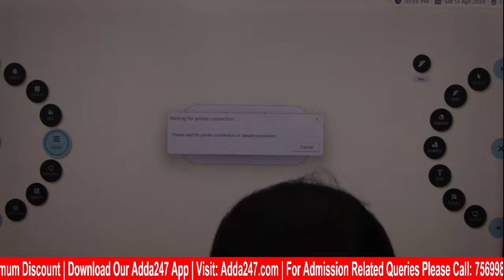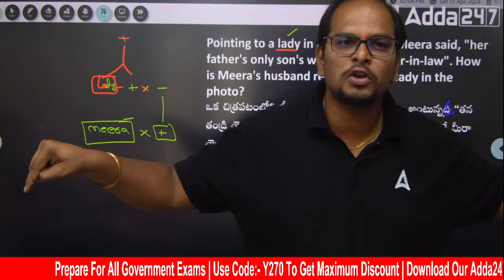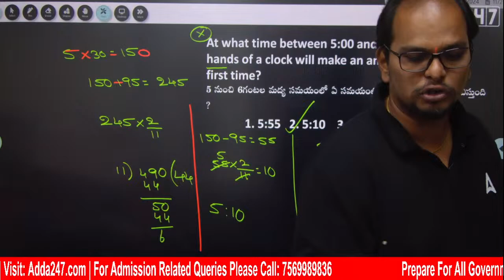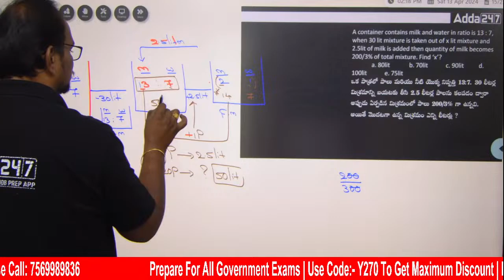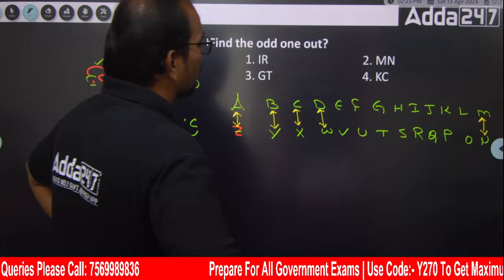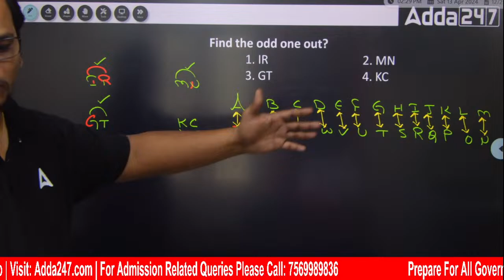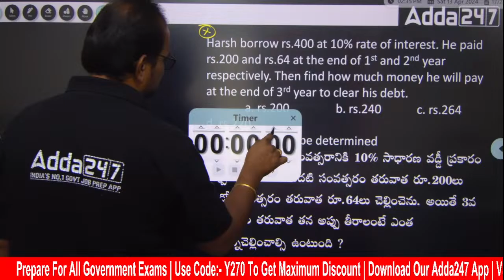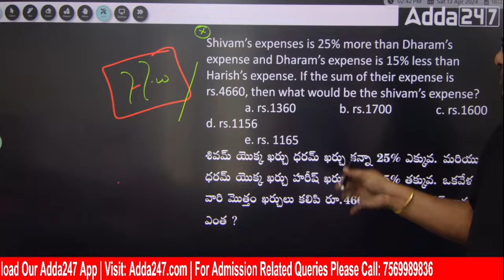TSPSC Group 1, 2 and Group 3 | Mental Ability and Data Analysis In Telugu #5 | Adda247 Telugu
In this Session, We will discuss the most important Mental Ability questions, those could be asked in group 1, 2 Group 3 Exam 2024. If you are preparing for TSPSC Group 2 2024 exam, then you must have to command on Mental Ability and Data Analysis section to crack the TSPSC Group 1, 2 and Group 3 Exam 2024. We discuss Each and every important Mental Ability questions and their solutions in Telugu.

👉 Mission RRB 2024 | Complete Live Batch for RRB Technician (Gr1 & Gr3) & ALP (CBT -1 & CBT2)